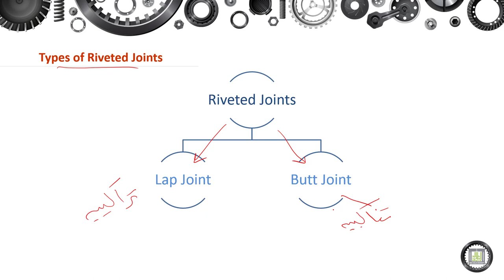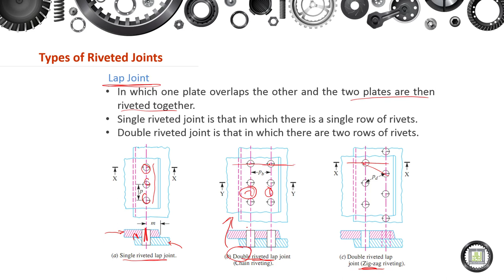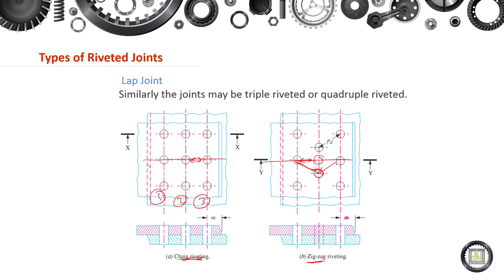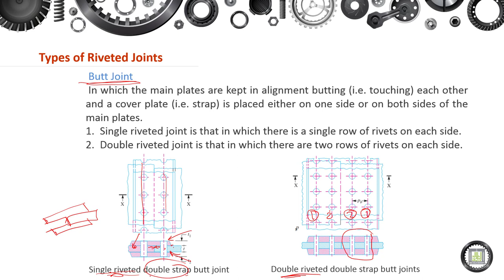Machine Elements Design - 1 | 5-3 | Types of Riveted Joints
الوحدة 5 :  Riveted Joints
الدرس 3 : Types of Riveted Joints
- Lap Joints.
- Butt Joints.